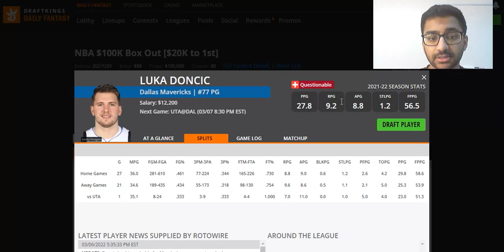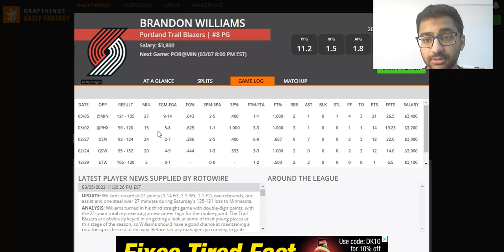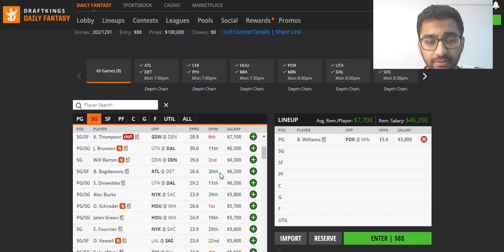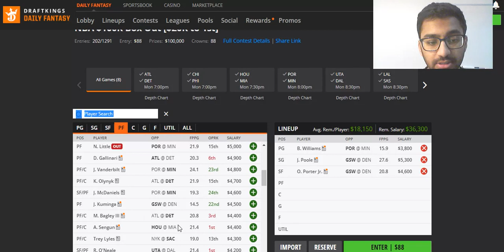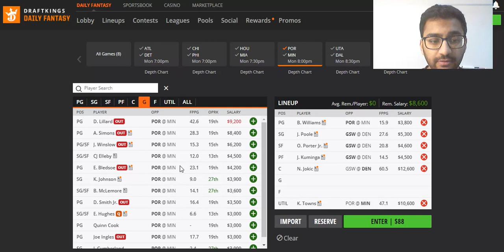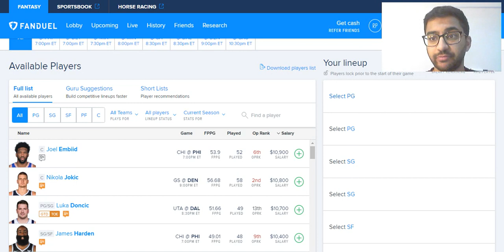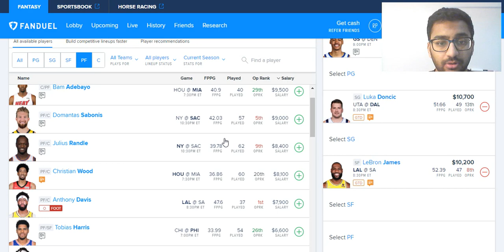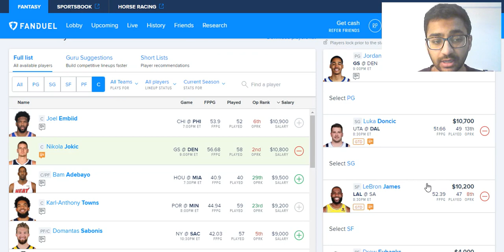3/7/22 NBA DRAFTKINGS & FANDUEL PICKS